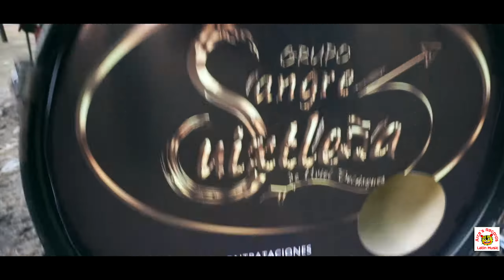Sangre Cuixtleña - Popurri Los Conde (Videoclip Oficial)